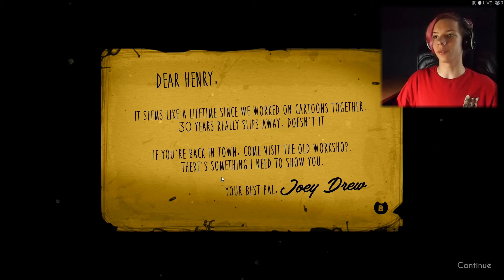BENDY IS COMING | Bendy And The Ink Machine #1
If you still watch cartoons, well this video may ruin your childhood forever!!!

i do not own the music: its by omfg,xtrullor,nocopyrightmusic,fade, and many more. it is owned by the respectful owners and they need credit. ps.please dont sue me for copyright because clearly i dont have talent so the rights are on yall

please dont go out of your way and think bad, i try to entertain yall, not to push yall or other things so please remember that.

0==]===} sorry wont allow brackets XD

I Have many names like BX/SlowDab/Excalibur/Excali/BraveXcalibur/ but i like SlowDab :)
Thanx For Yo Like 8)

_Snapchat: BraveExcalibur
_Instagram: Brave Excalibur

If you have gone down this far, comment

if you do theres a better chance of me responding :P

Thank You for wasting 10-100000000 minutes of your life watching my videos. :D XD